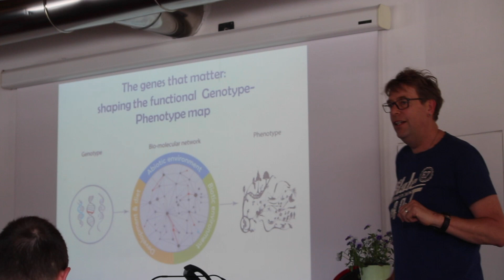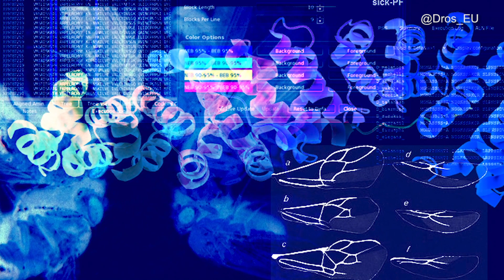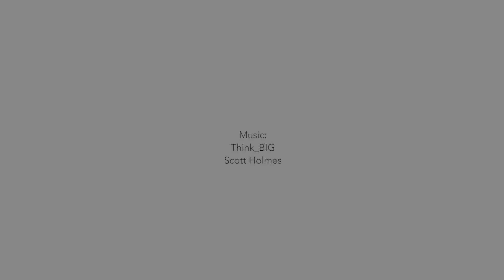European Drosophila Population Genomics Consortium DrosEU Presentation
Founded in 2013 the European Drosophila Population Genomics Consortium (DrosEU), a collaborative consortium of scientists and laboratories interested in evolutionary genetics and genomics of Drosophila melanogaster. Our main objective is to cooperate closely in collecting, generating and analysing genomic and environmental data for numerous Drosophila populations across Europe (and beyond). While our initial focus is on sampling and analysis of the most tractable species, D. melanogaster, we also plan in the future to include related species such as D. simulans, D. subobscura (a model for climate change adaptation) and D. suzukii (a recent invasive pest species). Our long-term goal is to regularly sample and sequence Drosophila populations through both space and time in order to track their eco-evolutionary dynamics. We plan this to be a continuing multi-year effort. Importantly, many of the sampled populations are being kept as isofemale lines by the members of the consortium as a resource for phenotypic, functional (genotype-phenotype mapping) work.